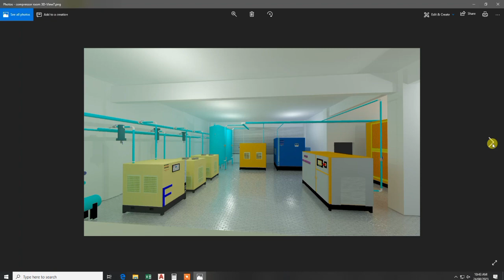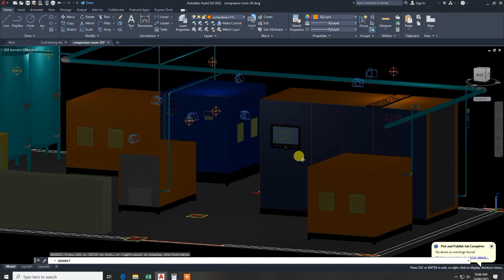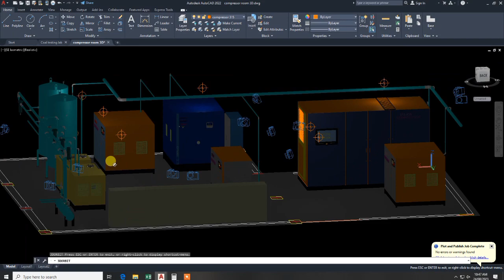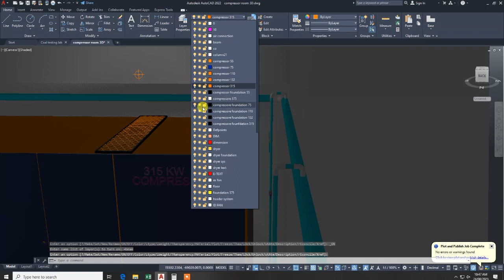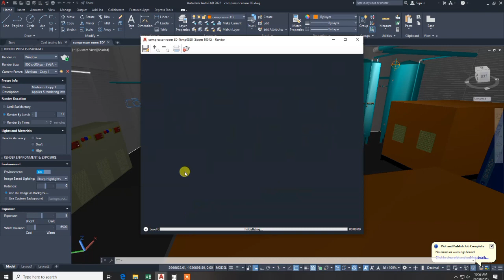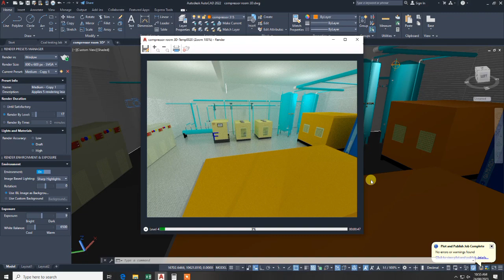Compressor room design AutoCAD 3D || Mr how cad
Mr How Learning is CAD and engineering eLearning, content provider. We have CAD and engineering courses like AutoCAD, Fusion 360, Solidworks, Revit, Civil 3D and more. Apart from video courses, you will also find several free and premium eBooks and tutorials on different CAD, design and engineering-related topics.